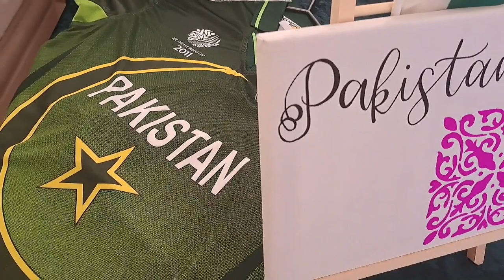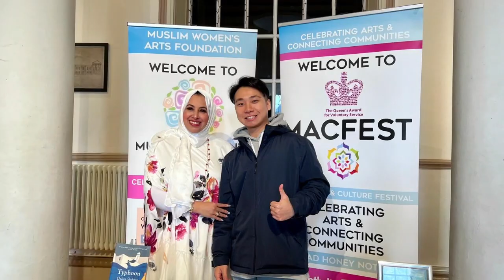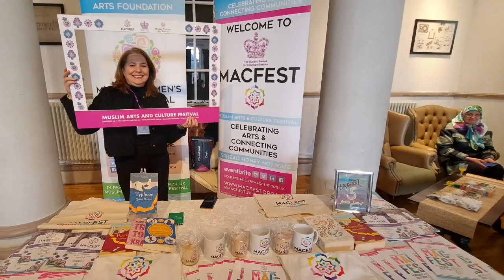BURY MACFEST FESTIVAL 2024: an amazing event hosting MACFEST by BAME Project Bury at the Met